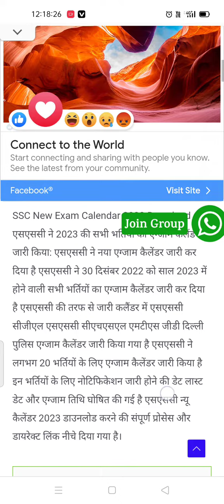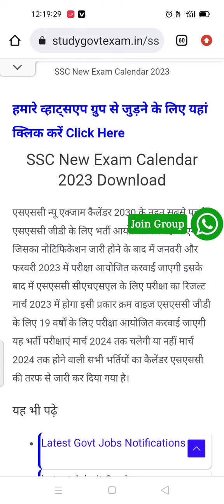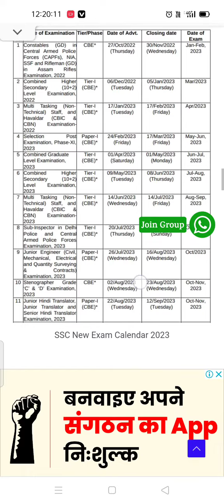SSC वालों के लिए खुशखबरी 2023 परीक्षा कैलेंडर जारी 🥰😲😲😱 | Ssc Calendar 2023 out | SSC exam Date 2023